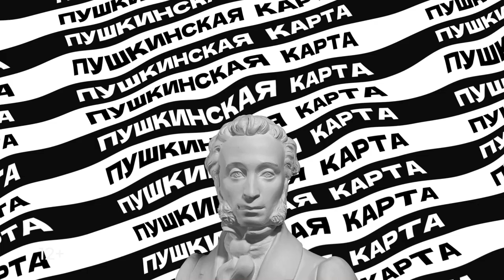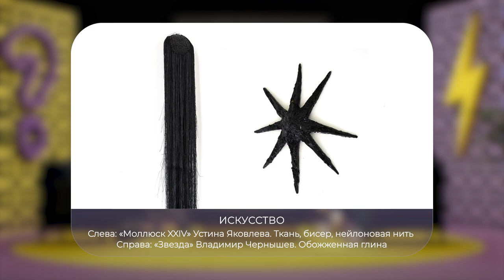"Что Хорошего?" Шоу про позитивные новости из России. Восьмой выпуск "Культура"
Восьмой выпуск шоу "Что Хорошего?" про позитивные новости из России.Комики обсуждают новости и проводят веселый интерактив с экспертом. Тема выпуска - Культура
Cast:
Александр Бурдашев
Махмут Гусейнов
Светлана Пермякова
Роман Попов
Agency: Marvelous
Клиент: ИРИ